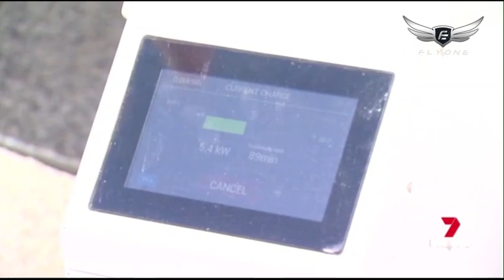Electric Aviation is established and operating in Australia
Find out more about electric aviation and our growing charger network